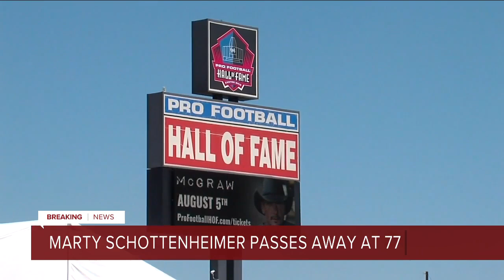Bernie Kosar reflects on the life and legacy of Marty Schottenheimer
Cleveland Browns legend Bernie Kosar reflects on the life and legacy of former Head Coach Marty Schottenheimer who died at 77.